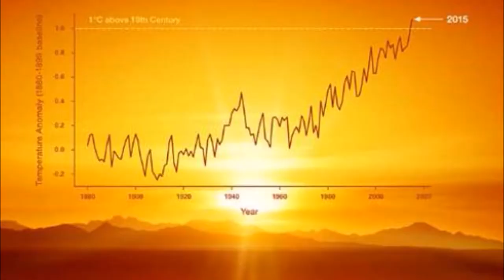Volcano Goats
a one-take recorded on Phils i-phone, Volcano Goats is a gift from the man who keeps on giving! Look to Genesis 22:1-19, where Abraham was going to sacrifice his only son Isaac to Tony's God, but ended up sacrificing a ram instead! lol primitive people indeed.  We better start praying, because the Volcano Gods are angry!